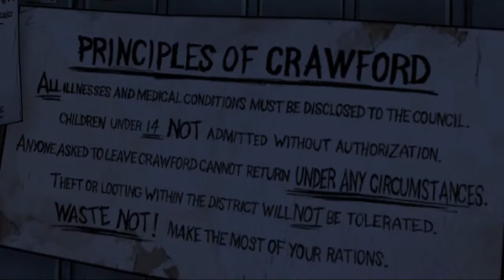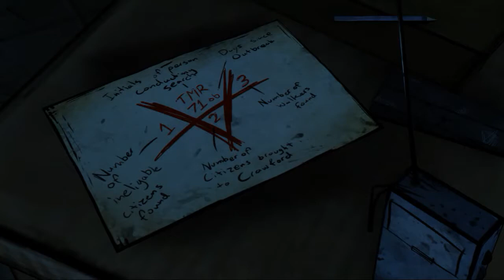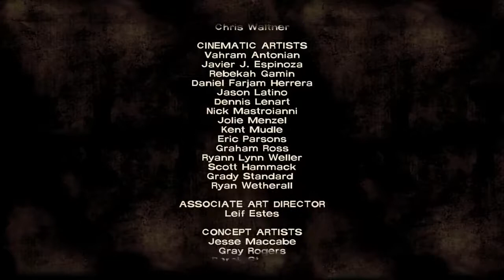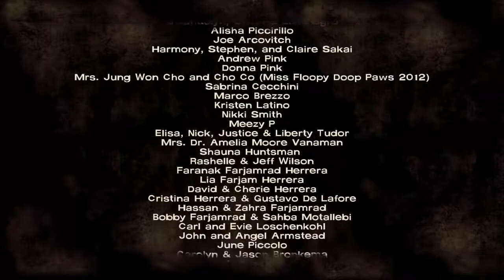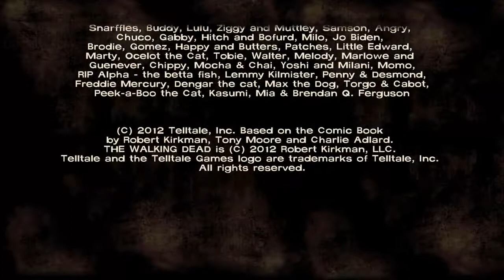Let's Play The Walking Dead - Season 1, Episode 4 (P.C.) (Live Streamed)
Please don't forget to change to HD quality before you start to watch. A play through of The Walking Dead - Season 1, Episode 4 - Watch live